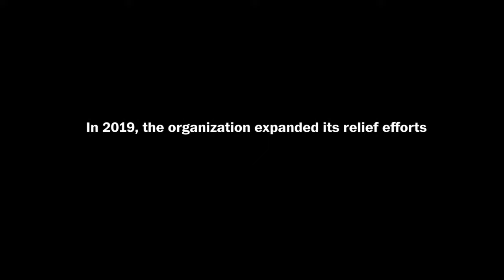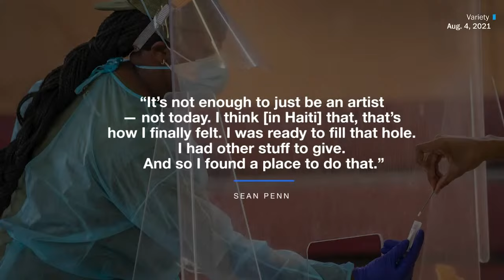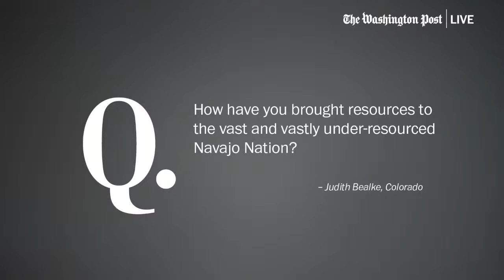CORE co-founders Sean Penn and Ann Young Lee on coronavirus relief efforts (Full Stream 8/19)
As the delta variant continues to surge in the United States and around the world, frontline responders are working to increase vaccination rates and ensure the equitable distribution of resources to the most vulnerable communities. CORE co-founders Sean Penn and Ann Lee join Washington Post reporter Geoff Edgers to talk about working with local governments to coordinate COVID-19 frontline efforts in major U.S. cities, across the Navajo Nation and around the world. They will assess the path forward in this global crisis and discuss COVID-19 strategies focused on resilience and future preparedness. Join the conversation Thursday, Aug. 19 at 11:00am ET.